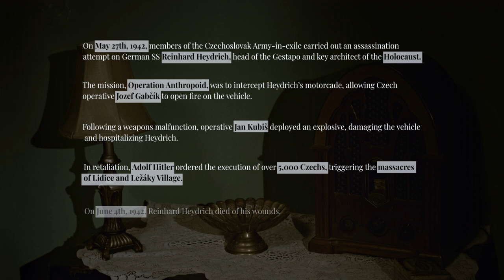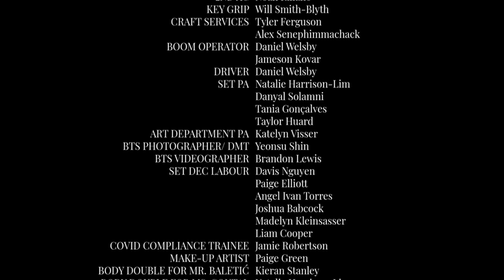Resistance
Czechoslovakia. 1942. An old radio plays classical music while Alexi and his partner, Dimitri, clean their shoddy apartment. The pair is interrupted by a knock at the door. There is Yeva, an old friend and member of the resistance. Yeva presents her mission to the couple. The resistance has orchestrated an assassination for high-ranking Nazi general and need Alexi's help. He is reluctant to participate knowing that involving himself will destroy all that he loves. Dimitri insists that Alexi must accept the mission, for the pride of Czechoslovakia. Alexi soberly accepts his fate with one final embrace.

Director - Denzel Noylander
Producer - Kieran Stanley
Writer - William Carmichael
Casting Director: Jacob Birney
First Assistant Director - Megan Indovina
Script Supervisor: Riley Wadden
Director of Photography: Michael Milson
Camera Operator: Casey Inkster
First Assistant Camera: Joshua Babcock
Second Assistant Camera: Noah Iuliano
Production Designer: Coal Dymock
Art Director: Davis Nguyen
Sound Recordist: Thomas Tantalo
Editor: Riley Wadden
Assistant Editor: Jacob Birney

Festivals
Budapest Movie Awards - Best LGBTQ
Couch Film Festival - Nominee for Best Student Film North America
Asia Film Festival - Official Selection
World Cine Fest - Official Selection